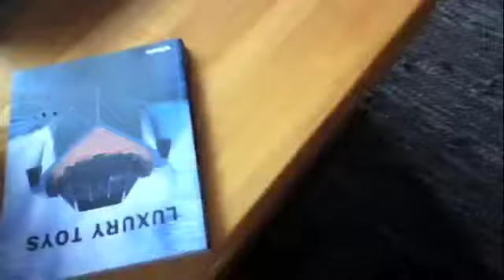STAGE COMBAT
OUR GOOD AND FAIL VIDEO.